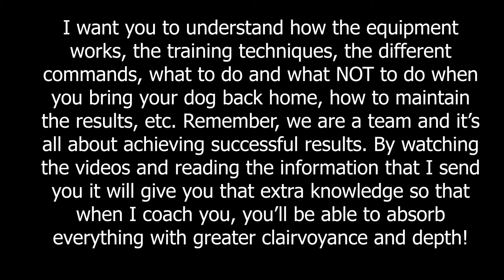Will I have any homework to do?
You will receive a PDF file with a bunch of information and videos to watch. I will also be in contact with you guiding you on how to be a more educated owner. When you pick up your dog we will have a trained dog and educated owner which will be the best combination for success.

Jakub Baczynski

Montreal K9 Training

FOLLOW ME

Montreal K9 Training specializes in pet obedience and rehabilitation. Any breed, any age, any problem. Successfully fixing all dog behaviours and issues including aggression, fear, nervousness, shyness, resource guarding, leash pulling, leash reactivity, excessive barking, compulsive behaviours, inability to relax, nipping, biting, jumping, anxiety, destroying household items, running away, eating from the counter or trash, digging holes, chasing cats and other animals. Montreal K9 Training provides top level obedience which includes walking properly on a leash, sit/stay, down/stay, recall (come to owner), place, crate training, calm on command. Montreal K9 Training services include Board and Train, 1-on-1 Private Training, consultation, Board and Play. Montreal K9 Training has an incredibly modern and unique low level E-collar (wireless leash for off-leash perfection) and combines this with food training to get extremely reliable results for the real world. Montreal K9 Training is usually the last stop after clients have been through multiple trainers. Located in Montreal, but serving clients from everywhere in Canada/USA.